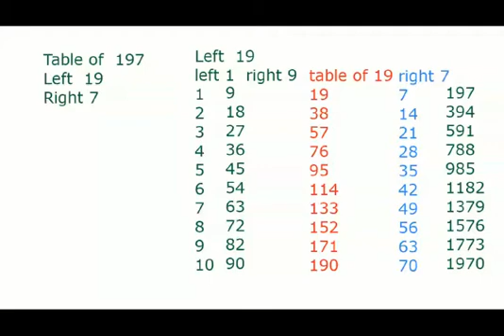Vedic Maths magic | Vedic Maths Workshop Demo Video | Vedic Maths Classes Demo | Maths Shortcuts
Fall in Love with Maths with Vedic Maths Magic.
Make Maths very very easy and super fast.

Watch video testimonials from our students around the world.

Whatsapp to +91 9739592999 for details.

VEDIC MATHS MAGIC
 • Sharpens your mind
 • Increases mental agility
 • Do Mental Maths in seconds
 • Cultivates an interest in Maths
 •  Make Maths too easy and simple
 • Start loving Maths

Vedic Maths Sutras have amazing power for fast calculation and extremely useful for competitive exams as well as core Maths.

Join 🌎 WORLDWIDE VEDIC MATHS WORKSHOP
INDIA VEDIC MATHS
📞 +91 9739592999